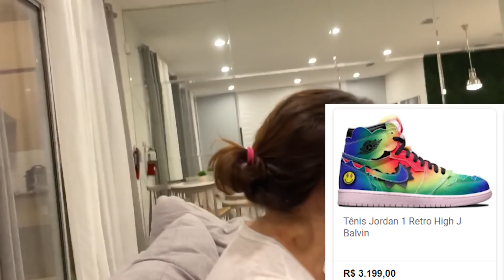NOITE DO PIJAMA- A FAMILY FUN 5 VEIO DORMIR AQUI EM CASA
endereço para presentes:
Kissimmee FL
34737